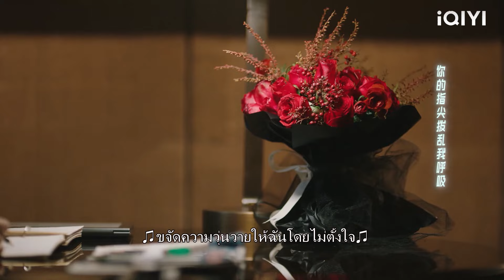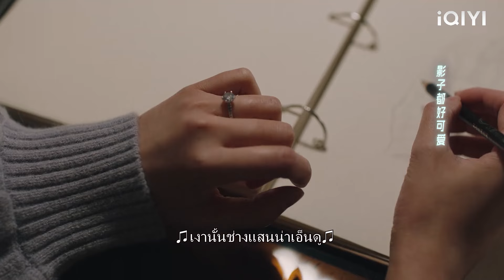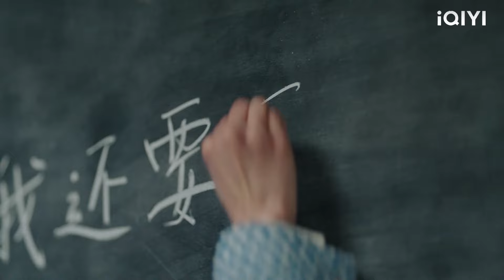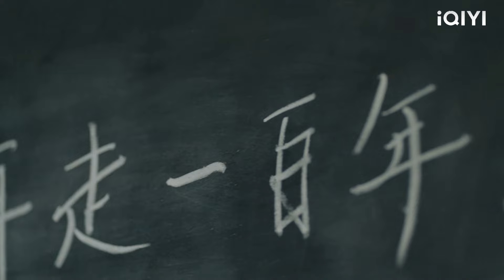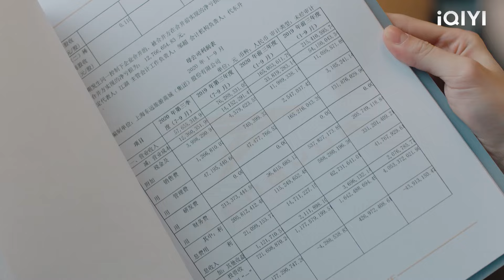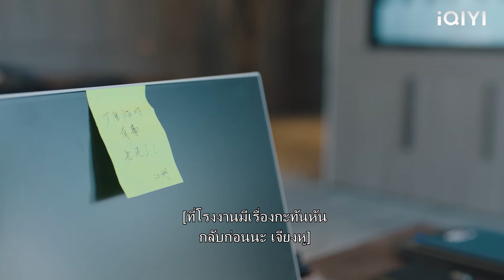ซินเดอเรลล่าถูกซีอีโอกอด พร้อมกระซิบอุ่นข้างหู ทำให้ใบหน้าของเธอแดงก่ำทันที!